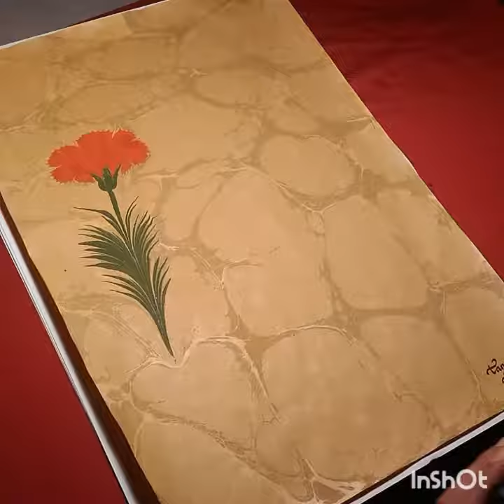Sabır imanin yarısıdır... hadis-i şerif